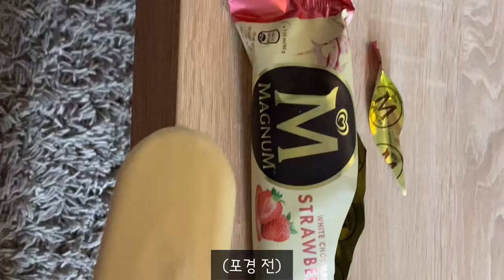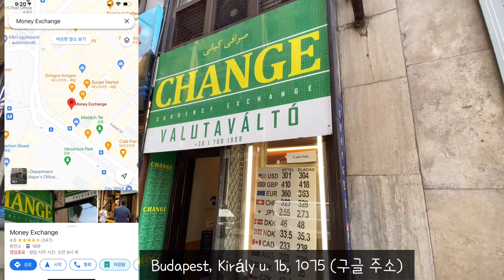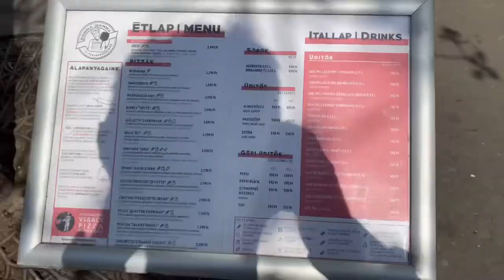[🇭🇺VLOG-헝가리 직장인] 환전하고 오는 길에 피맥 쳐먹는 볼 필요없는 브이로그 2일차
환전소 정보 하나는 유익함 ^^